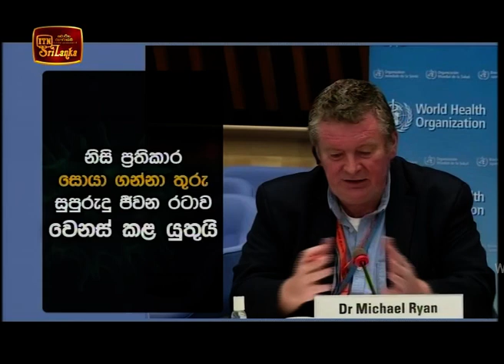ITN News 2020-05-09 | 12.00 PM